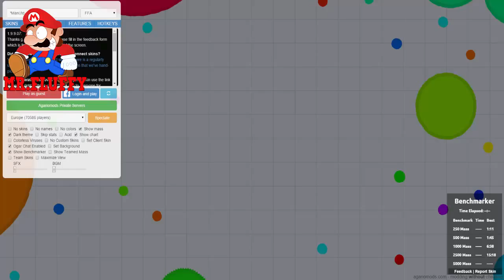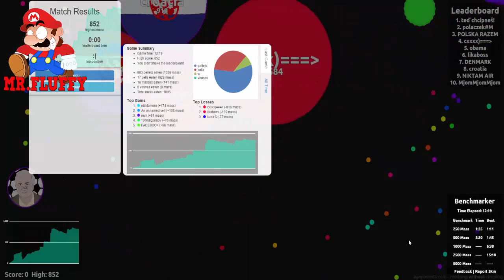Agar.io-Race To Number One #10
Another amazing agar.io video!!
Watch to see where we get on the leaderboard. Also, thank you Ninety9Lives for my background music, if you guy's want to purchase these songs click this link;

One more thing, guy's if you enjoy these sorts of video's where my footage is timelapsed then either; tell me in the comments or like the video, in my opinion i like these video's but i will do as you say!

New intro Hype! LOL